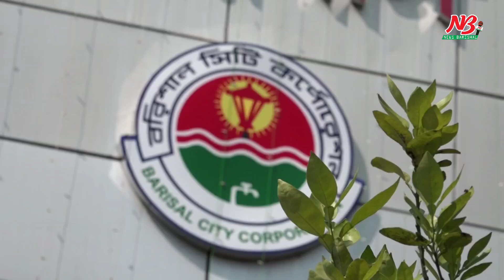বিসিসি নির্বাচন : খোকন সেরনিয়াবাতের পক্ষে ব্যাপক প্রস্তুতি নিয়ে নামছে আওয়ামী লীগ | Bcc Election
বিসিসি নির্বাচন আবুল খায়েরের পক্ষে ব্যাপক প্রস্তুতি নিয়ে নামছে আওয়ামী লীগ